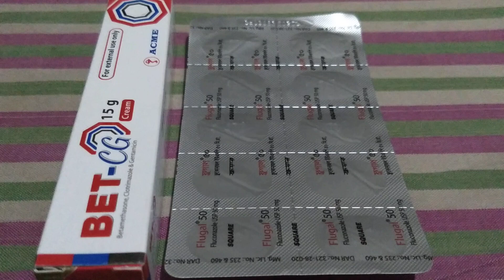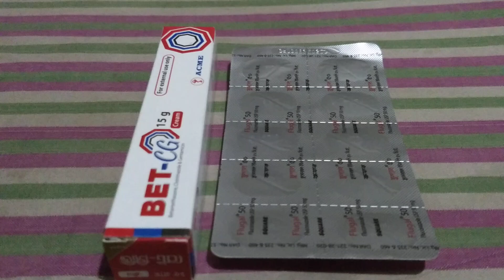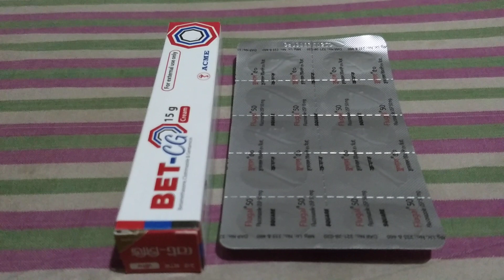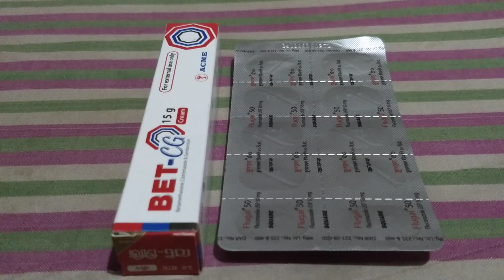জরায়ু এর মুখে যদি চুলকায় তাহলে কোন ঔষধ টি খাবেন এবং লাগাবেন..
Bet-cg cream Flugal 50 mg...-/